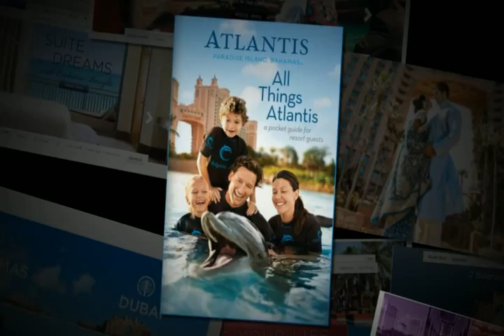Atlantis Resort & Casino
. Atlantis resort & casino is exactly what you want for an unforgettable experience for your vacations. You can enjoy one of 19 bars and lounges, including the famous Aura. Also find unique selections for you, and plenty of wonderful gift ideas for friends and family back home. Connect today and start planning your escape of a lifetime.